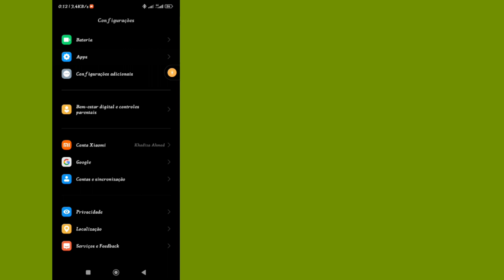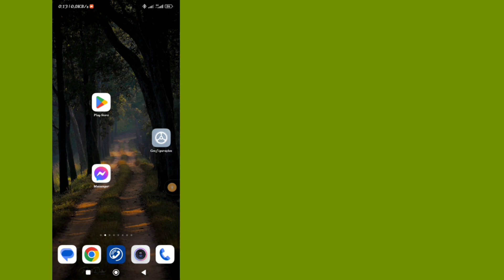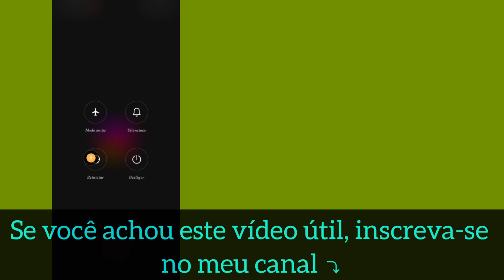Como consertar músicas do Instagram Nenhum resultado encontrado Problema 2023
Como consertar músicas do Instagram Nenhum resultado encontrado Problema | | Música do Instagram não mostra todas as músicas

Aqui neste vídeo vou mostrar a você [Como corrigir problema de música do Instagram sem resultado encontrado]. este vídeo com cuidado e não pule este vídeo se você pular este vídeo então você não vai entender muito bem então se tiver algum problema pode me perguntar e comentar abaixo vou tentar resolver o seu problema se você gostou deste vídeo então por favor clique em curtir e inscreva-se no meu canal obrigado.🙏

  Outras consultas relacionadas:

  como consertar música do instagram nenhum resultado encontrado problema

  música de história do instagram nenhum resultado encontrado

  música de história do instagram nenhum resultado encontrado problema

  problema de música no instagram

  como corrigir nenhum resultado encontrado na história do instagram

  corrigir música da história do instagram nenhum resultado encontrado problema resolvido

  música do instagram nenhum resultado encontrado

  música do instagram

  música de história do instagram

  Nenhum resultado encontrado Conta pessoal do Instagram

  Música do Instagram não mostra todas as músicas

  Como corrigir nenhum resultado encontrado em músicas do Instagram

  A pesquisa de músicas do Instagram não funciona hoje